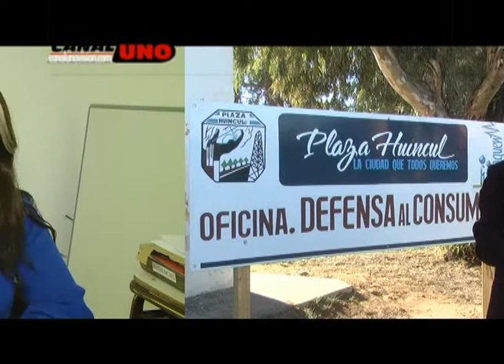Defensa al consumidor Miriam Zurita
Miriam Zurita – responsable de la oficina de defensa al consumidor
Conversamos con ella sobre la aplicación de la lay de tiempo de espera en entidades bancarias y sobre los controles de precios cuidados